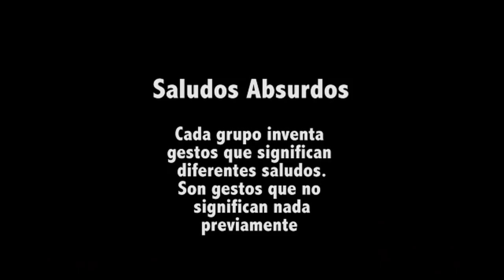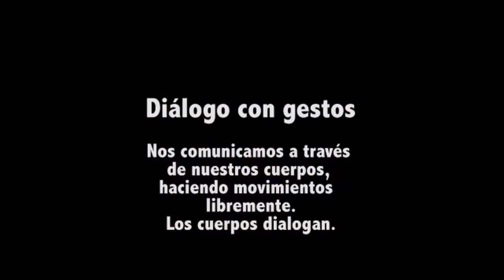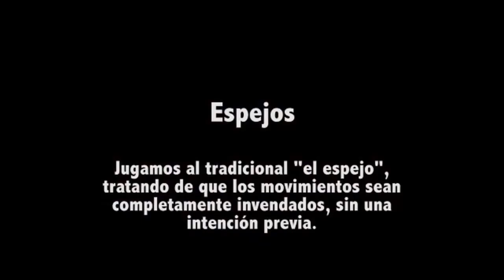MUS-E IES Montes Orientales. Andalucía. Todas Participamos